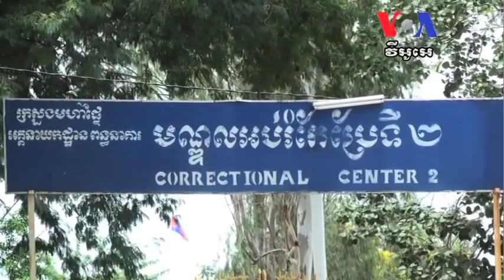'Scapegoats' in Murder Have No Plan Against Wrongful Conviction ឃាតករសិប្បនិម្មិត​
'Scapegoats' in Murder Have No Plan Against Wrongful Conviction

Born Samnang and Sok Sam Oeun widely seen as innocent in the 2004 killing of a Cambodian labor leader Chea Vichea have been released, following a case that saw them jailed for years. Walking out of prison on Thursday, the two men didn't think about file complaint for their unfair imprisonment but thanked prison officials, other than express their gratitudes to human rights workers. VOA Khmer's Khmer Sok Khemara and Say Mony.

ឃាតករសិប្បនិម្មិត​គ្មាន​ផែនការ​ប្តឹងទារសំណង​ជំងឺចិត្តទេ​
លោកប៊ន​ សំណាង​និង​លោក​សុខ​ សំអឿន​ ដែលរួចខ្លួន​ពីការចោទ​ប្រកាន់ថា ​បាន​សម្លាប់​លោក​ជា​វិជ្ជា​ប្រធាន​សហជីព​កម្មករ​ដ៏ល្បី​នោះ​ មិនទាន់​មាន​សេចក្តី​ក្លាហាន​រកយុត្តិធម៌​ ដោយ​ការ​ប្តឹងទារ​សំណង​ពី​មន្ត្រី​ដែលធ្វើឲ្យខ្លួនជាប់​ពន្ធការគារ​ច្រើនឆ្នាំនោះ​ទេ។ មិន​តែ​ប៉ុណ្ណោះ​ ឃាតករ​សិប្បនិម្មិត​ទាំងពី​បាន​អរគុណ​មន្ត្រីរដ្ឋាភិ​បាល​និង​មន្ត្រី​សិទ្ធិ​មនុស្ស។​ លោក​សុខ ខេមរា និង​លោក​សាយ មុន្នី​រាយការណ៍៕